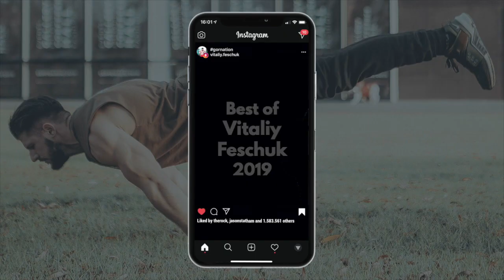VITALIY FESCHUK | BEST OF 2019 | CALISTHENICS MOTIVATION - GORgrow #21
Get some motivation and check out the performance of GORNATION Pro athlete Vitaliy Feschuk from the Ukraine.